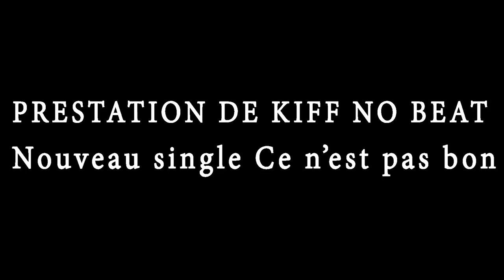Kiff No Beat - Ce n'est pas bon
ABONNE TOI A MA PAGE POUR PLUS D'INFO ET POUR LES VIDÉOS ET PHOTO JE SUIS DISPONIBLE POUR TOUT INTÉRESSE Appeler LE :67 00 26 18 / 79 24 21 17/ email